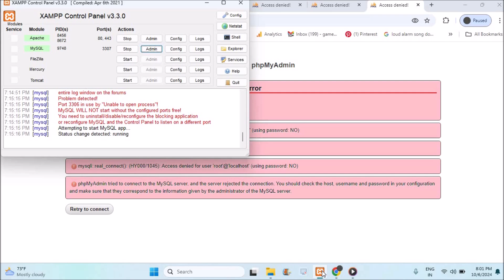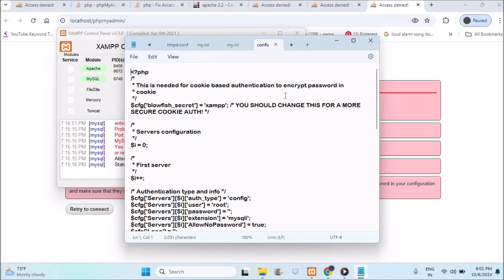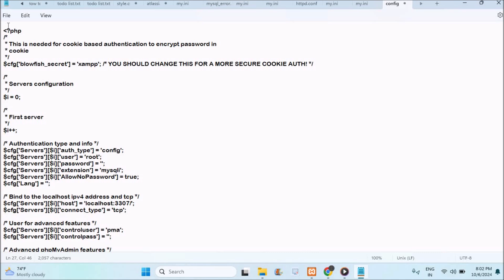Fixed (HY000/1045): Access denied for user 'pma'@'localhost' | phpmyadmin Xampp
If you face error like mysqli::real_connect(): (HY000/1045): Access denied for user 'pma'@'localhost' (using password: NO) my SQL PHP my admin error. Along With connection for control user as defined in your configuration is failed. You can fix this issue by replacing 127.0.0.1 with local host. You need to edit the config.inc.php. once you replace the port number and the IP with the local host this error will be resolved.